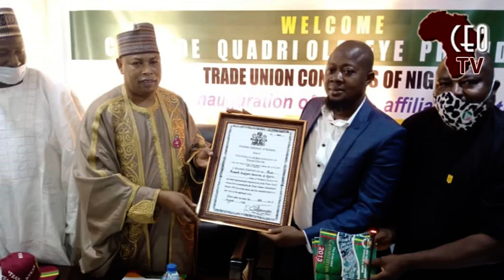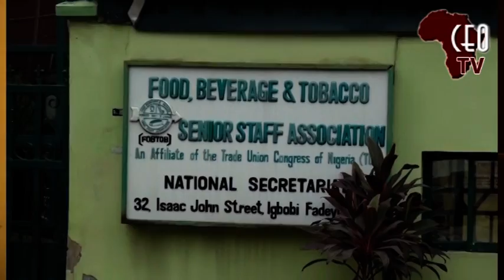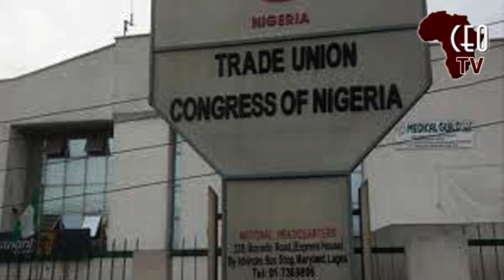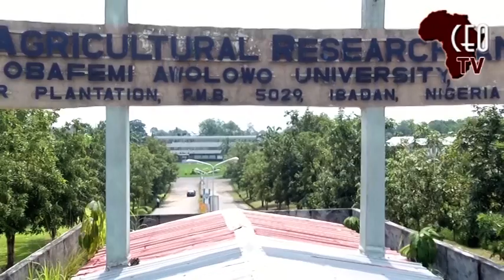TUC president, Olaleye speaks on his one year in office, calls for diversification of Economy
TUC president, Comrade Olaleye speaks on his one year in office, calls for diversification of Economy